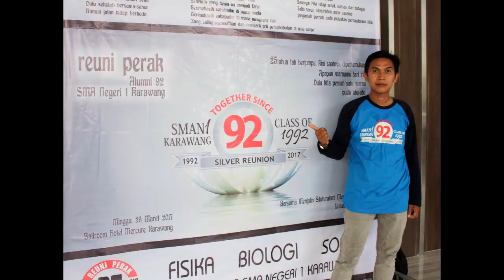Trailer Reuni Perak SMA N 1 Karawang Lulusan 1992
Berikut yang tersisa dari acara reuni Perak SMA N 1 Karawang Lulusan 1992